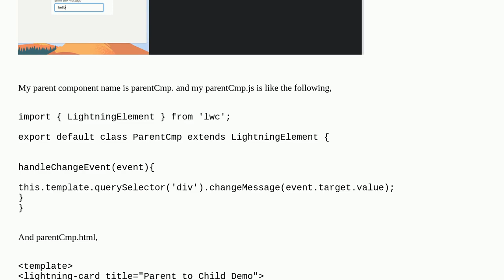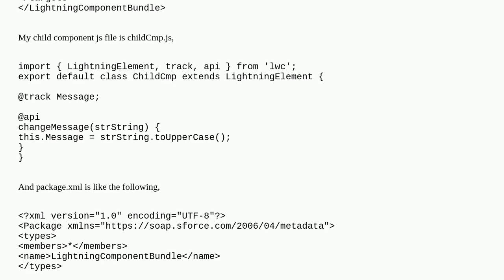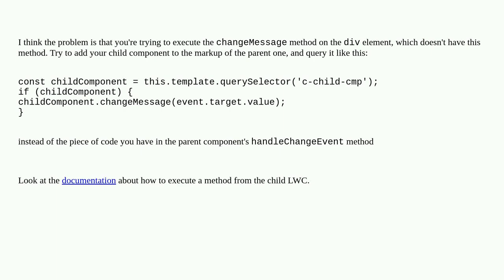Salesforce: Uncaught TypeError: this.template.querySelector(...).changeMessage is not a function ...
Uncaught TypeError: this.template.querySelector(...).changeMessage is not a function error in LWC SalesForce

A special thanks goes out to the awesome community

  lightning-web-components salesforcedx